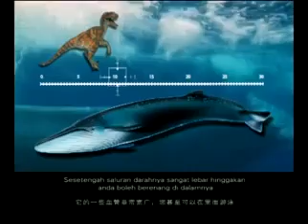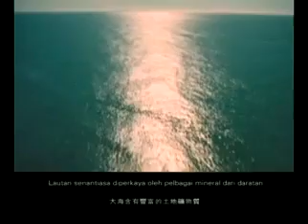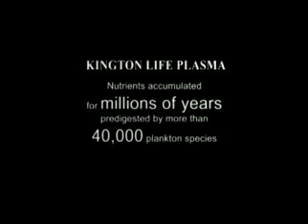Kington Life Plasma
A Short documentary on how marine plasma is form in the Ocean.